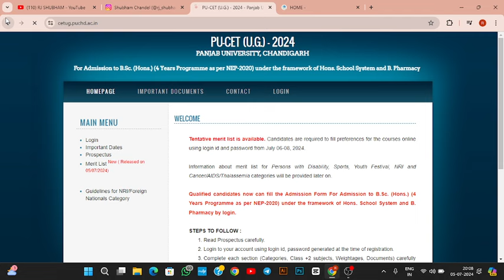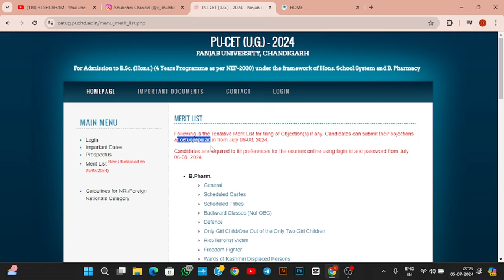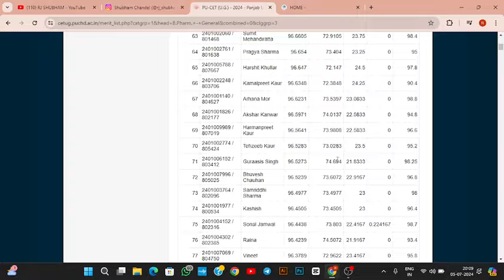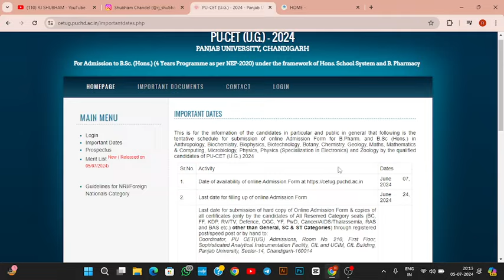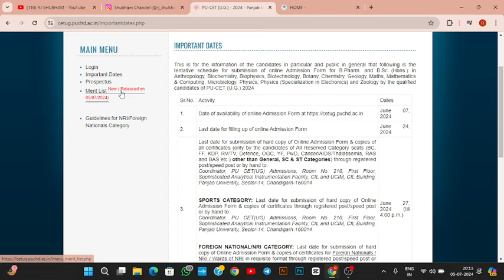PU Admission 2024 | BSC & B. pharmacy [ pucet ug ] merit list out , counselling process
Hii guys •

For Call and WhatsApp support

Topic:-   PU Admission 2024 | BSC & B. pharmacy  [ pucet ug ] merit list out , counselling process |

 dhe chandigarh admission 2024
 sd college chandigarh admission 2024
dav college chandigarh admission process
how to get admission in chandigarh colleges chandigarh college
 chandigarh university admission process how to fill dhe chd form
jac chandigarh counselling 2024
 chandigarh university admission 2024
 punjab university chandigarh admission punjab university chandigarh
dav college chandigarh
jac chandigarh colleges